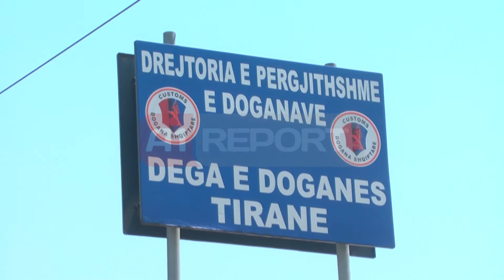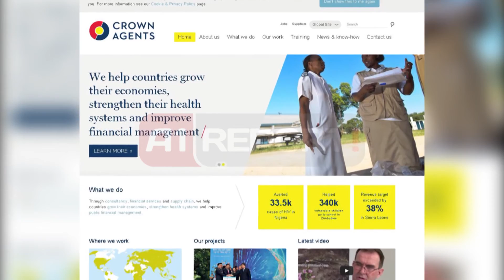Roja angleze e doganave do të na kushtojë nga 12.500 euro në ditë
Ka shkuar dje në Kuvendin e Shqipërisë projektligji për kontratën që do të lidhet midis qeverisë shqiptare dhe kompanisë private angleze Crown Agents, duke i dhënë kësaj të fundit të drejtën e mbikëqyrjes së doganave për një periudhë 3-vjeçare kundrejt një pagese prej 4.25 milionë eurosh në vit. Kompania nuk do të paguajë asnjë taksë për shtetin

Mbikëqyrësit anglezë, të cilëve qeveria Rama u ka besuar kontrollin e veprimtarisë së doganave shqiptare, do të paguhen nga buxheti i shtetit me jo më pak se 4 milionë e 250 mijë euro në vit, të paktën për dy vitet e para. Në rast se Këshilli i Ministrave do të vendosë të zgjatë edhe një vit tjetër bashkëpunimin, sërish pagesa nuk mund t ëkalojë këtë shifër. Kështu, në total parashikohet që pagesa për auditin e huaj mbi doganat shqiptare, që kryhet për herë të parë në vendin tonë, do të jetë jo më shumë se 12 milionë e 250 mijë euro.
Por, në kontratë përfshihet edhe një pagesë shtesë për furnizimin dhe vënien në përdorim të 10 makinave, faturë me vlerë 400 mijë euro të tjera. Në klauzolat kontraktore parashikohet që 10 për qind të shumës së parashikuar për vitin e parë dhe vitin e dytë, qeveria shqiptare ta paguajë paradhënie, në mënyrë që të mundësojë mobilizimin e kontraktuesit.